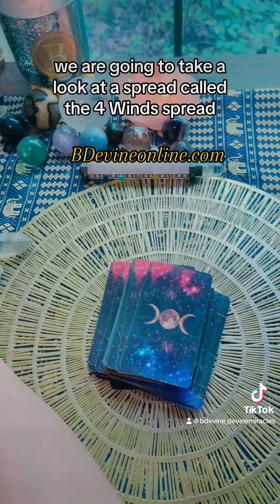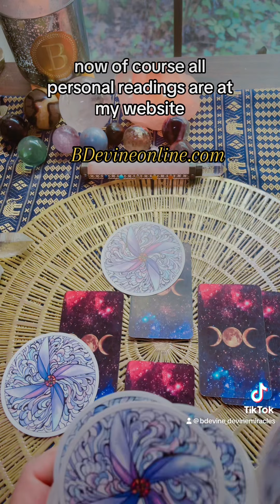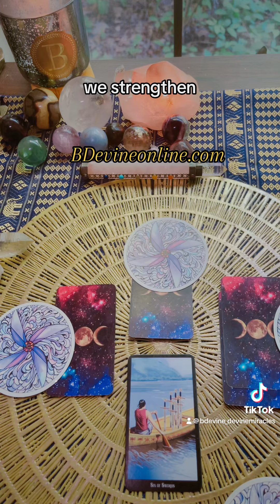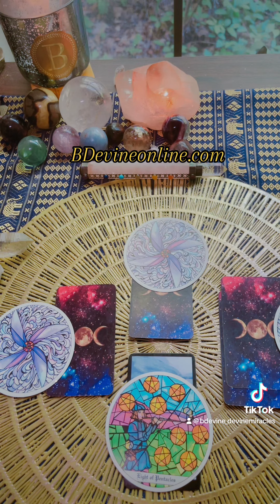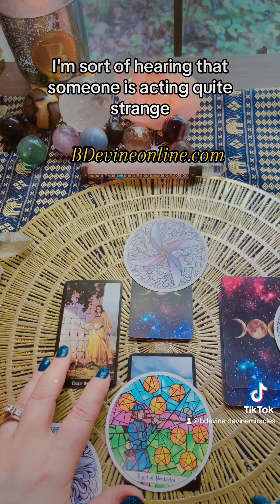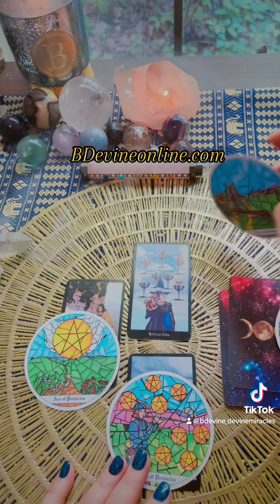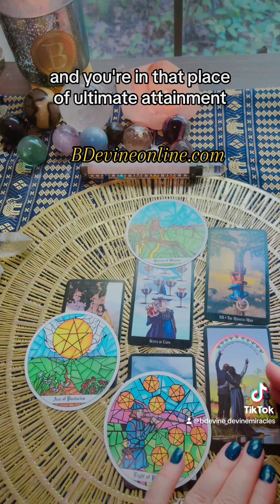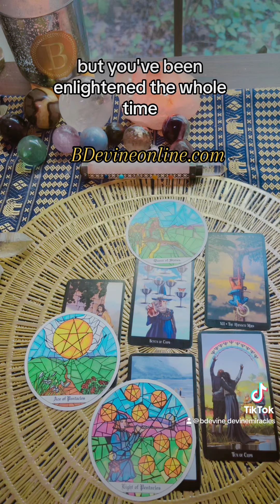The 4 winds Spread double reading with BDevine💜💜💜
Spiritual and transformative messages and healing services with Internationally accredited Training provider, and executive therapist IPHM BDevine®️